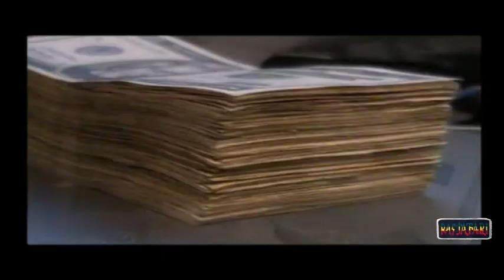freestyle t jo nico & saro orleans